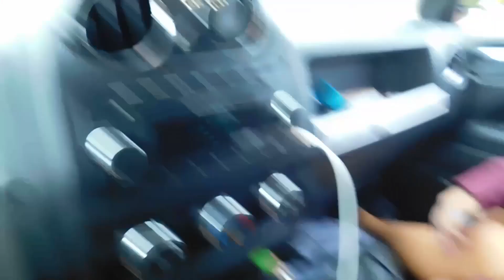college gameday vlog !!!!! MSU cheer @ TN !!!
here is a little vlog from our away game at the University of Tennessee this past weekend!! Despite the outcome we had such a fun time cheering on our dawgs and making memories together!! idk what I would do without this team and these coaches!! the BEST!

thank you SOO much for watching and supporting!!
to keep up and continue your support be sure to follow me on